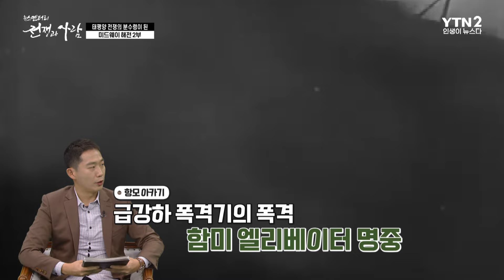[⏰20분 순삭⏰] 태평양 전쟁의 분수령이 된 미드웨이 해전 2부 요약본ㅣ뉴스멘터리 전쟁과 사람 /YTN2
[뉴전사 20분 순삭⏰] 매주 화·목요일 7시 30분 업로드!

☑ [⏰20분 순삭⏰] 태평양 전쟁의 분수령이 된 미드웨이 해전 1/2부 요약본 이어 보기!